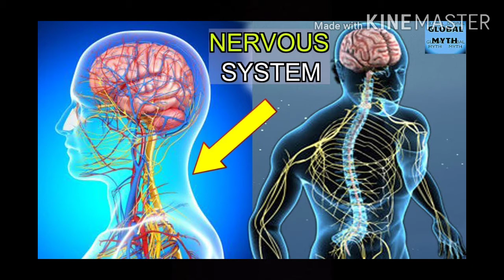sleepRemedies for howtocureinsomnia healthyanddeepsleep/नींद न आएं तो क्या करें